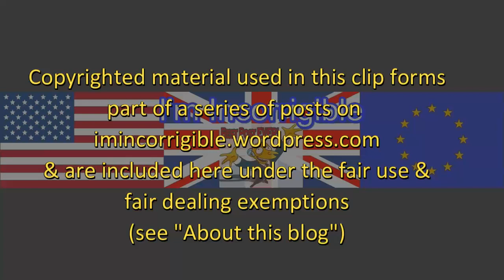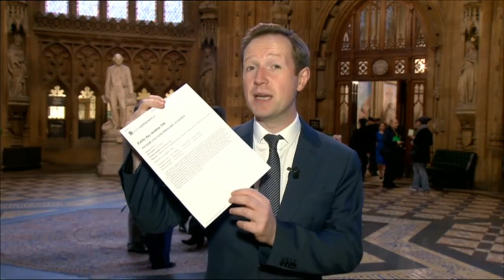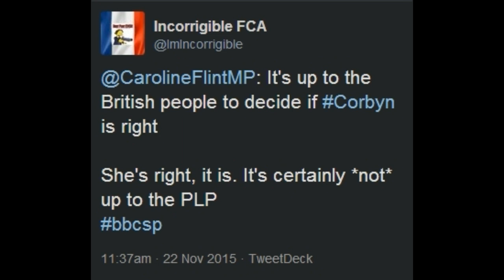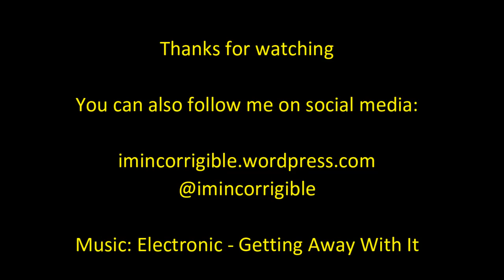Caroline Flint: another torrid week for Corbyn and Labour (Sunday Politics)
The Sunday Politics 22 November 2015